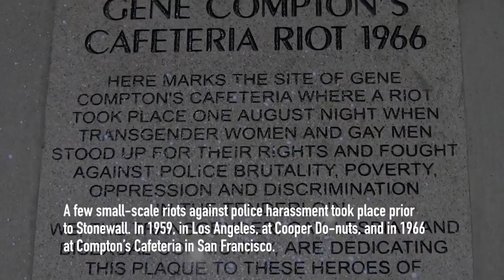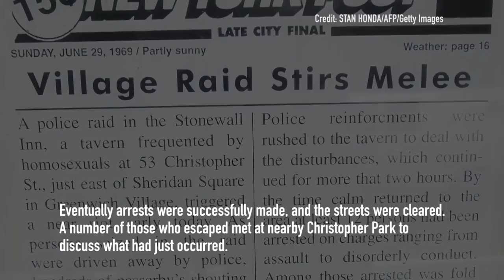Know Your Pride: Stonewall | Logo TV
2019 marks the 50th anniversary of the Stonewall riots in New York’s Greenwich Village. Find out what led to that historic evening, and why it is considered the birth of the modern LGBTQ rights movement.